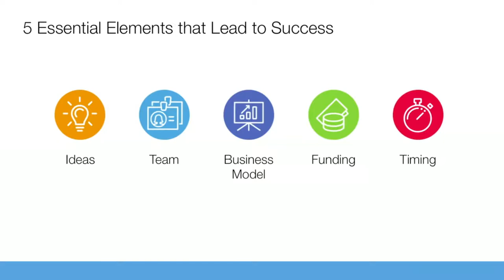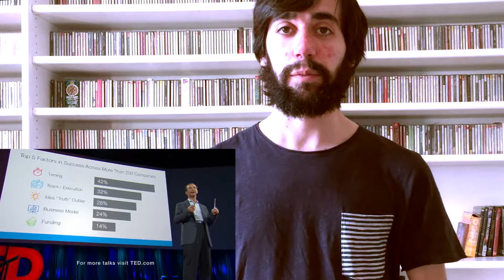Una buona idea non basta. Essere DJ Oggi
Chi di voi ha mai provato a mandare un messaggio diretto ad una bella ragazza? Sì lo so, anch'io l'ho fatto. Ti sei mai chiesto perché non hai ricevuto risposta?
Il motivo è semplice e anche intuitivo: non hai costruito una relazione con la persone e sei andato subito all'obiettivo.

Uno dei consigli più diffusi dai vari marketer è "Engage with real people", sembra scontato ma in effetti si tende a pensare che basti costruire dei messaggi ad arte per ottenere risultati, mentre in realtà le relazioni, online come offline, sono la base per creare una promozione efficace, anche per noi DJ.

Music
DJ Nejo - The Conference

Nuovi Video